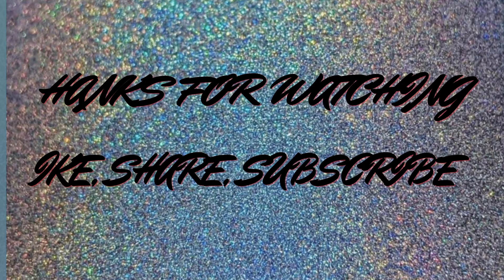സൂപ്പർ ടേസ്റ്റിലൊരു ഇൻസ്റ്റന്റ് മാങ്ങാ അച്ചാർ /mango achar/mango pickle / കൊതിയൂറും മാങ്ങാ അച്ചാർ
mango pickle